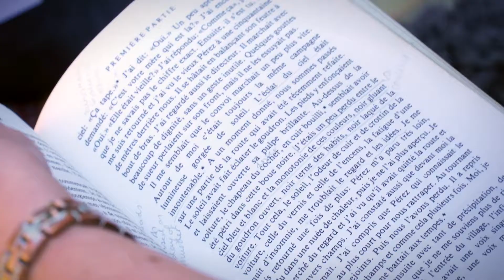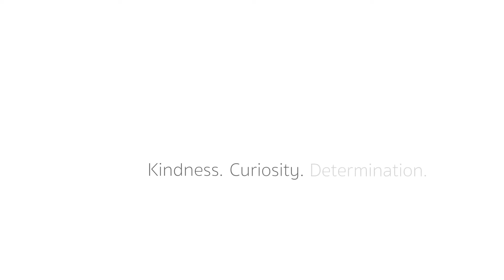Churchill Academy & Sixth Form: Kindness, Curiosity, Determination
At Churchill we have three values: kindness, curiosity, determination.